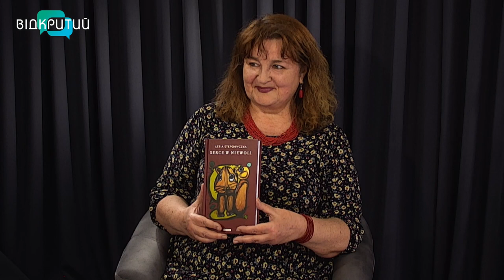Леся Степовичка - поетка, письменниця, членкиня НСПУ та НСЖУ у програмі "Фреш" з Юлією Сиротою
Авторський вечір Лесі Степовички - вже скоро можна буде не лише поспілкуватися, а й познайомитися з новою книгою "Серце в полоні", яка вийшла двома мовами.
Сьогодні говоримо з самою авторкою - Леся Степовичка -  відома поетка, письменниця, членкиня Національної спілки письменників України, членкиня Національної спілки журналістів України, авторка 20 книжок поезії і прози, упорядниця книг краєзнавчого спрямування.
7 червня о 16.00 у музеї "Літературне Придніпров'я"   відбудеться авторський вечір Лесі Степовички, де планується презентація книги "Серце в полоні", яка вийшла у Польщі двома мовами.